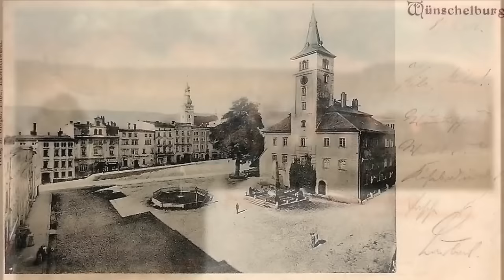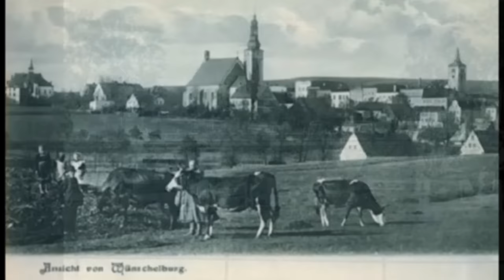Radkow Wunschelburg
Radków ( do 1945r Wunschelburg) na starych fotografiach i pocztówkach.